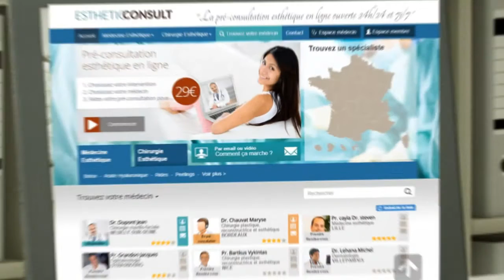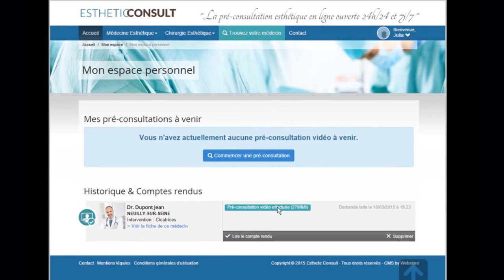ESTHETIC CONSULT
Vous songez à une intervention de chirurgie esthétique ou un traitement ?

Franchissez le pas en toute simplicité sur Esthetic-Consult : le site vous permet d’obtenir, en seulement quelques clics, une pré-consultation avec un médecin spécialisé, capable de répondre à vos premières interrogations…

Voici comment procéder :
Connectez-vous sur votre espace membre en entrant votre identifiant e-mail et votre mot de passe
Veuillez ensuite choisir le type d'intervention pour lequel vous souhaitez obtenir une pré consultation
Puis, choisissez votre médecin en affinant éventuellement votre recherche en indiquant une localisation.

Sur le profil de votre médecin vous aurez alors la possibilité de rentrer immédiatement en contact vidéo avec lui,
de le pré consulter par e-mail avec la possibilité de demander dans ce cas l'avis d'un autre médecin gratuitement,
ou de prendre rendez-vous avec lui pour une pré consultation vidéo.
Afin de préparer au mieux votre pré-consultation, vous pourrez sélectionner dans une liste préétablie les questions que vous vous posez peut-être au sujet de votre intervention et auxquelles le médecin pourra répondre.
En cas de pré-consultation sur rendez-vous vous aurez la possibilité de choisir trois dates de rendez-vous directement dans l’agenda de votre médecin

Veuillez ensuite régler votre pré-consultation par carte bancaire sur notre site sécurisé.
Vous pourrez alors débuter votre communication vidéo avec votre médecin pour une pré-consultation d'une durée de 15 minutes. Avant de commencer, n’oubliez pas de valider jusqu’à deux autorisations selon votre navigateur pour l’utilisation de votre caméra.
Une fois la pré-consultation terminée vous aurez la possibilité d'évaluer votre médecin et de laisser un avis
De retour dans votre espace personnel vous pourrez alors prendre connaissance du compte rendu de la pré consultation rédigé par votre médecin

La pré consultation ne remplace évidemment pas une véritable consultation en cabinet, mais vous permet de rendre concret votre projet esthétique…

A très vite sur Esthetic-Consult !

"Aidez Sofian dans son combat contre l'ataxie telangiectasie"